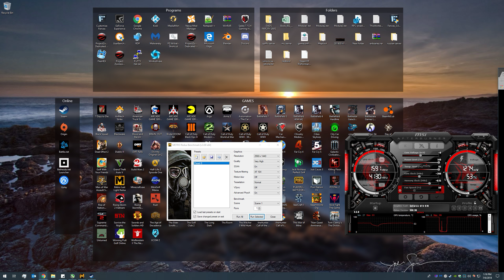Metro Last Light Redux Benchmark - MSI GTX 970 1440p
MSI Gtx 970 1440p benchmark. Running at max settings. I have modified my bios on the card, it runs stable in every game with ultra settings 1440p at 55 to 60fps. I can go higher than this too, I'll post more videos in upcoming days!